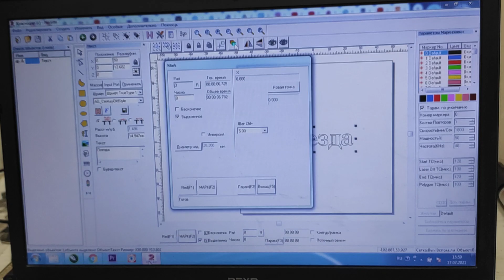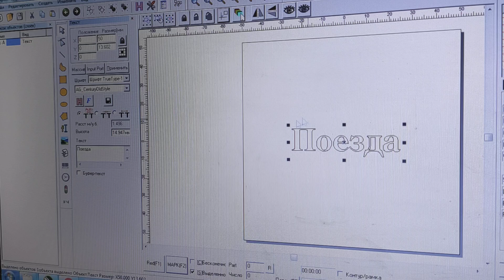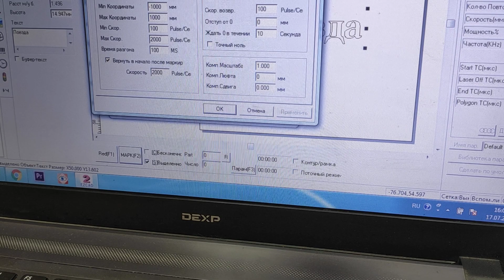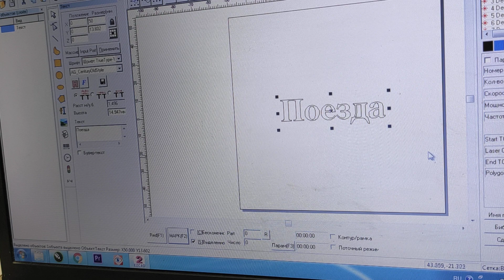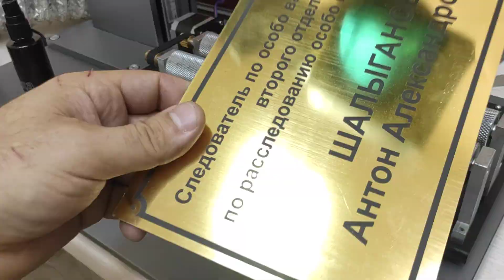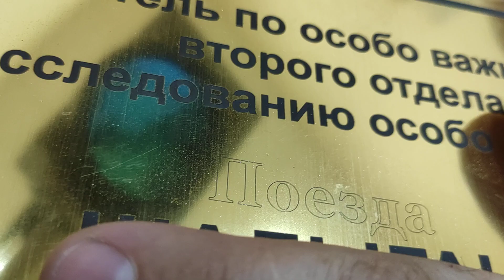Поворотное устройство роликовое для лазерного гравера. Плюсы и Минусы - Тесты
Макет -
Лазерные станки хорошего качества по доступным ценам для бизнеса.